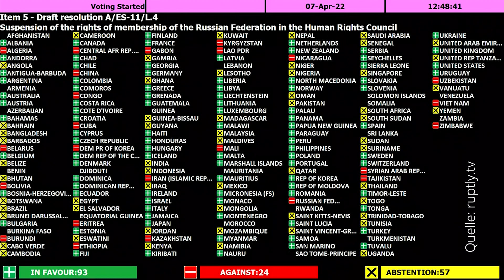UNO setzt Mitgliedschaft Russlands im Menschenrechtsrat aus | krone.tv NEWS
Als Reaktion auf Berichte über russische Menschenrechtsverletzungen im Ukraine-Krieg hat die UN-Vollversammlung die Mitgliedschaft Russlands im Menschenrechtsrat der Vereinten Nationen ausgesetzt. Eine von Großbritannien und den USA eingebrachte Resolution wurde am Donnerstag in New York von der Vollversammlung verabschiedet. Russland beendete daraufhin seine Mitgliedschaft im Menschenrechtsrat selbst vorzeitig.